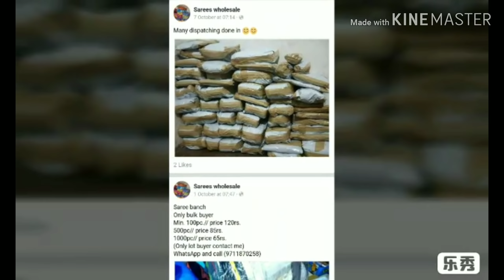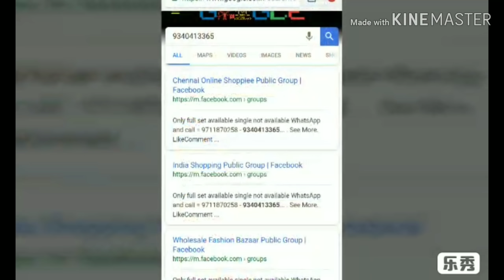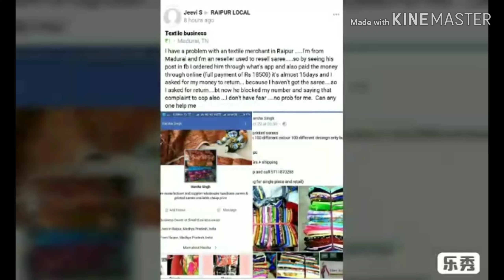போலி வியாபாரிகளை கண்டு ஏமாறாதீர் | Beware of fraud whole-sellers